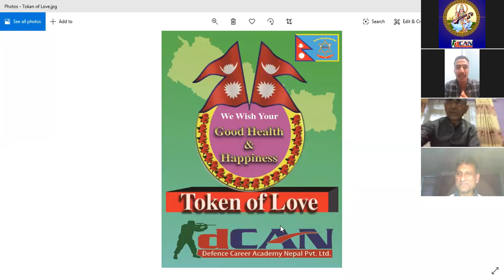Ramesh Kharel sir with dCANians